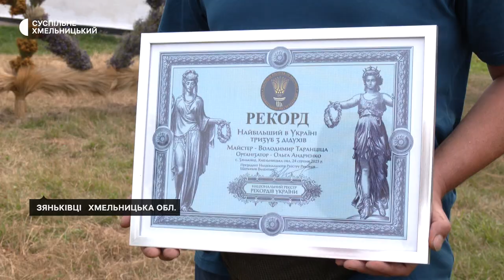Військовий пенсіонер з Хмельниччини встановив рекорд України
Національний рекорд України встановив житель села Зяньківці Деражнянської громади Володимир Таранціца. Він змайстрував шестиметрового тризуба із сотні дідухів. Рекорд зафіксували представники національного реєстру рекордів України.